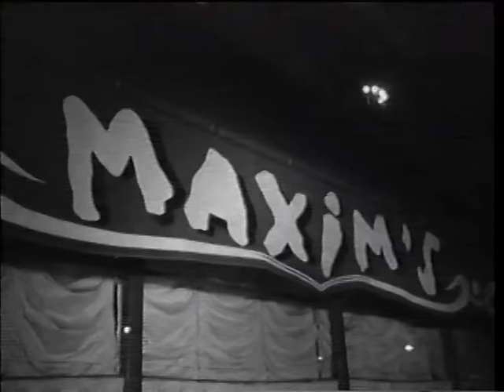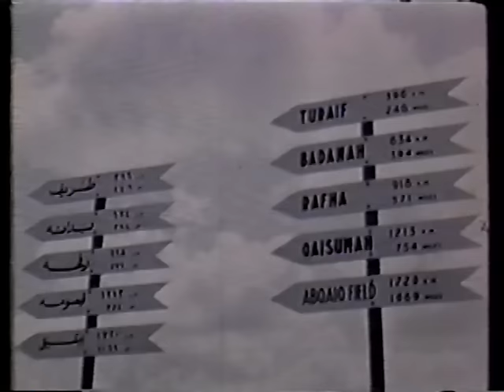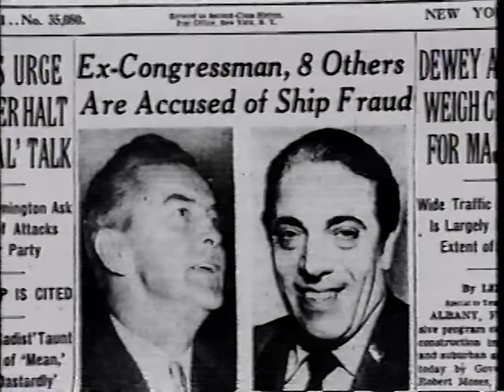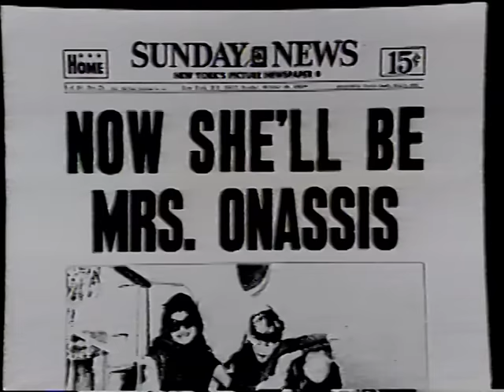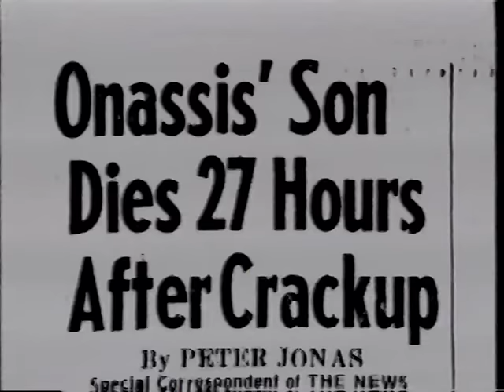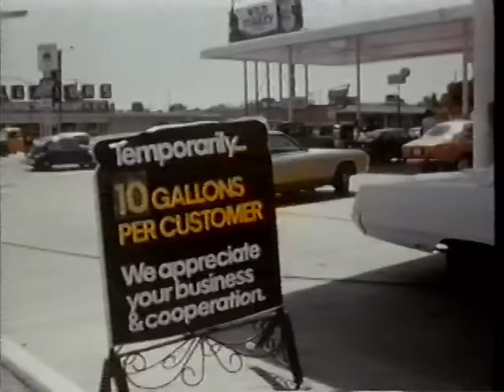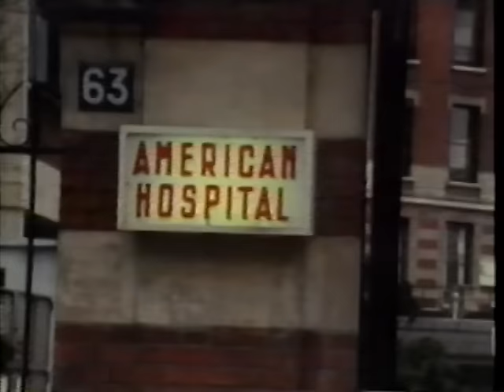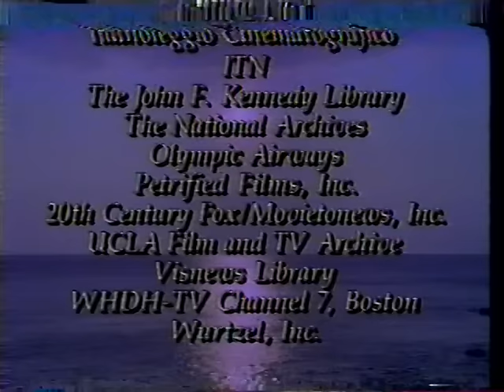BIOGRAFIA DE ARISTOTELES ONASIS